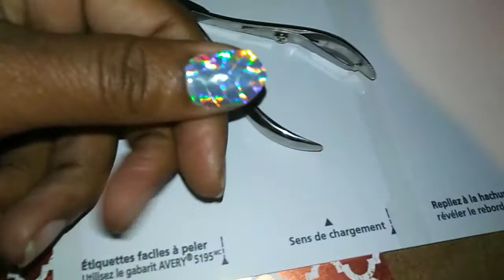Update and trade